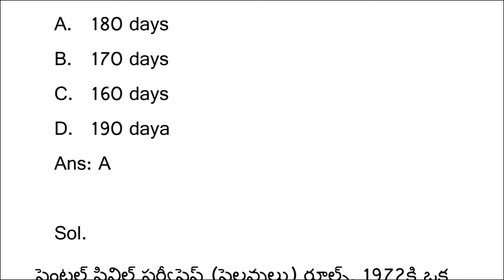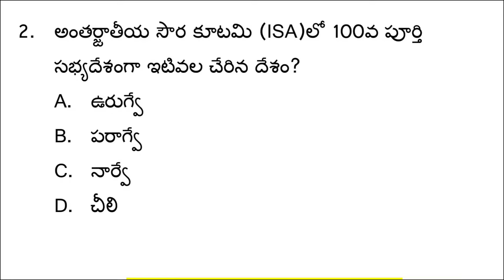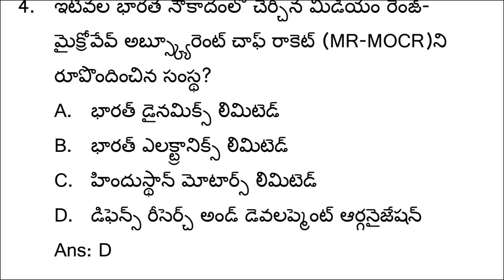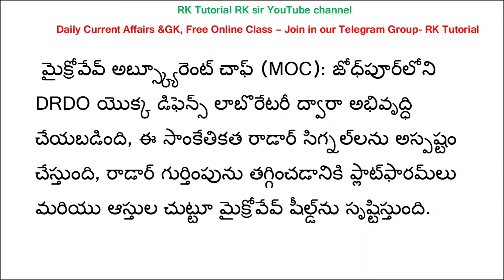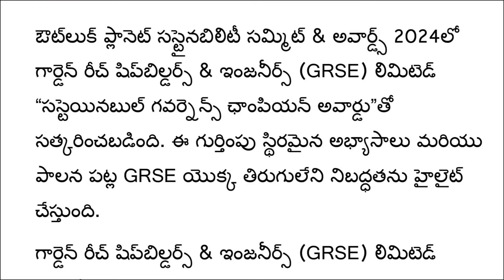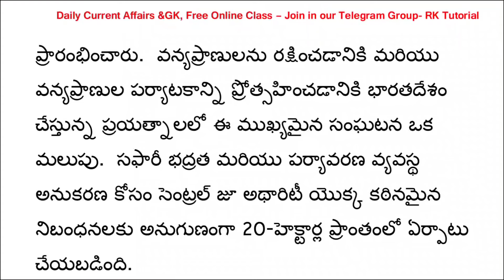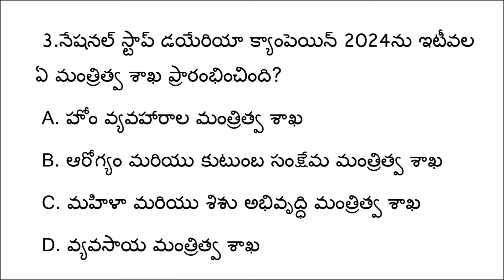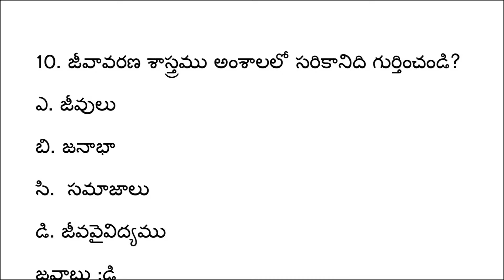Daily Current Affairs in Telugu 2024| 27th June 2024 Current Affairs &GK| APPSC, TGPSC, RRB & SSC CA